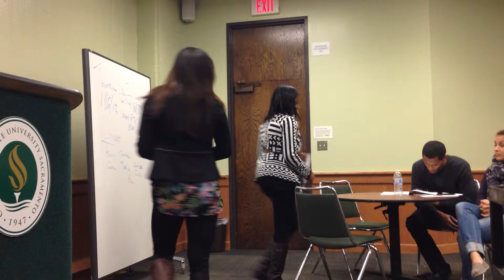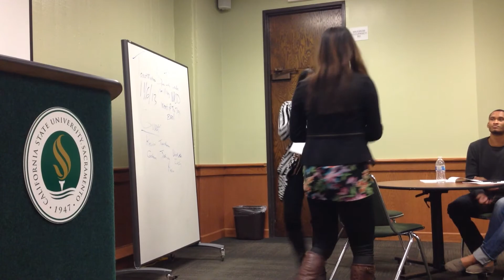Tiffany Ice Breaker 11 6 2013